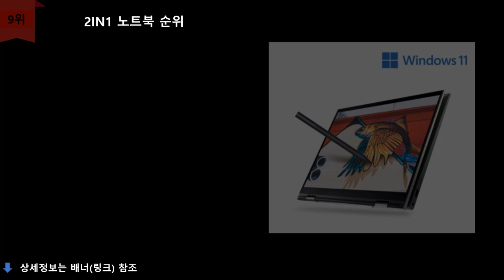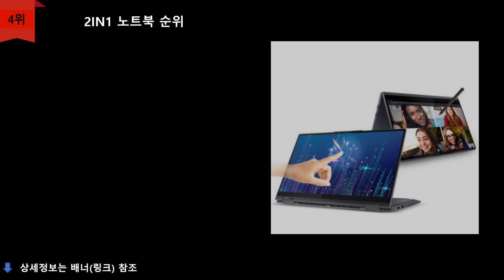2in1 노트북 추천 TOP 10 - 화면터치되는 2in1 노트북을 찾고계시는 분들에게..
1위
삼성전자 2021 갤럭시북 프로360 13.3인치  코어i7 11세대 512GB x 16GB WIN10 Home
\1,784,730원
무료배송

2위
LG전자 2021 그램 360 14 +파우치 + 와콤펜 코어i5 11세대 256GB x 8GB Free DOS
\1,519,000원
무료배송

3위
레노버 2020 ThinkPad X13 코어i5 10세대 256GB x 8GB WIN10 Pro 인텔 UHD 그래픽
\1,549,000원
무료배송

4위
레노버 2020 YOGA 7 15ITL +레노버 액티브 펜 코어i7 11세대  1024GB x 16GB WIN10 Home
\1,599,000원
무료배송

5위
삼성전자 2020 갤럭시북 플렉스 알파 15.6인치 코어i3 10세대 256GB x 16GB WIN10 Home
\1,399,000원
무료배송

6위
마이크로소프트 2020 서피스 프로7 12.3인치 코어i5 10세대 128GB x 8GB WIN10 Home
\1,232,950원
무료배송

7위
HP 2021 Pavilion X360 14 코어i7 11세대 512GB x 16GB WIN10 Home 인텔 Iris Xe 그래픽
\1,125,000원
무료배송

8위
레노버 2020  YOGA 7 14ITL +레노버 액티브 펜 코어i7 11세대 512GB x 8GB WIN10 Home
\1,008,000원
무료배송

9위
델 2021 Inspiron 14 라이젠5 4세대 256GB x 8GB  WIN10 Home AMD 라데온 그래픽
\868,450원
무료배송

10위
플립북 2in1  Dex 노트북 FHD IPS패널 14인치
\348,930원
무료배송

순위맨 Dream